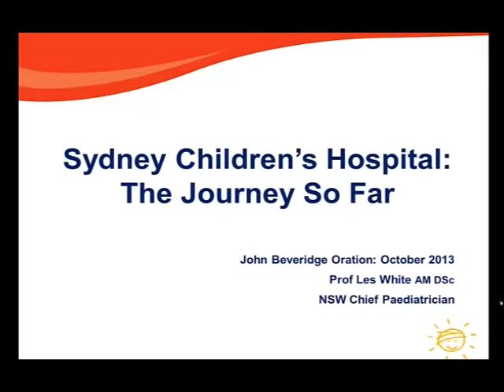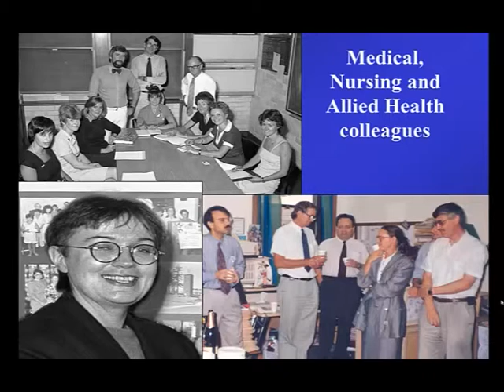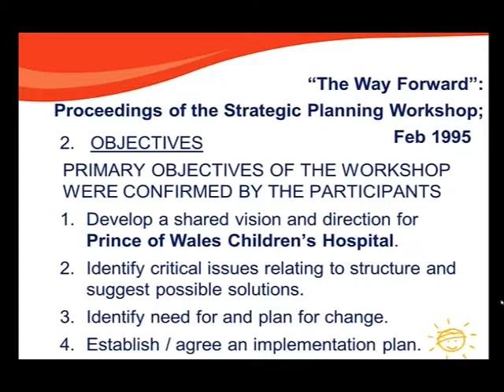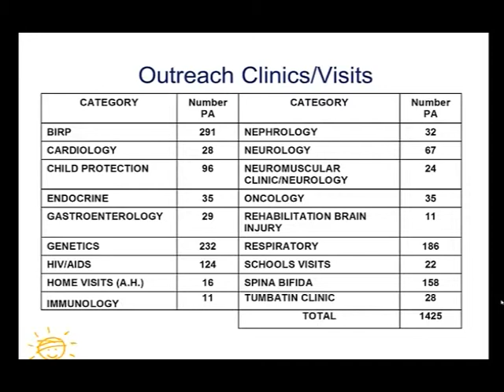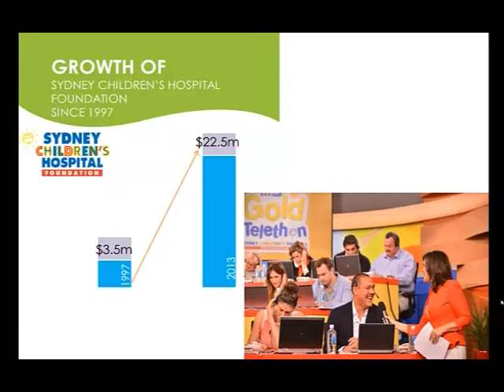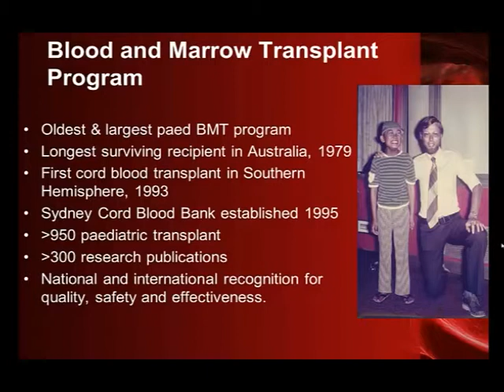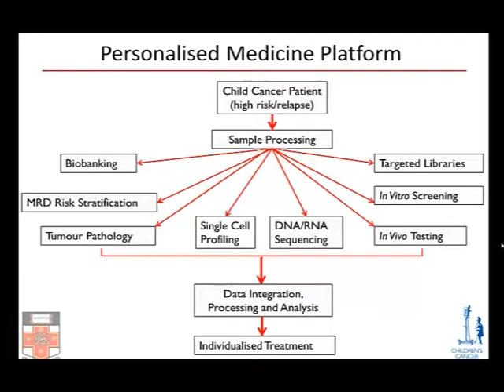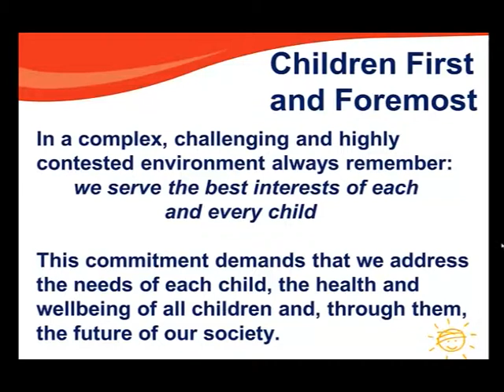The 12th Annual John Beveridge Oration - Professor Les White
The 12th Annual John Beveridge Oration was delivered by Professor Les White AM, NSW Chief Paediatrician on 23 October, 2013. Les was the inaugural Executive Director of the Sydney Children's Hospital (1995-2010) and the prior John Beveridge Professor of Paediatrics.

The oration, entitled "Sydney Children's Hospital: the Journey so far", traces the first 50 years of the current organisation, from a single ward at Little Bay in 1962, through periods of growth, development and outstanding achievement.